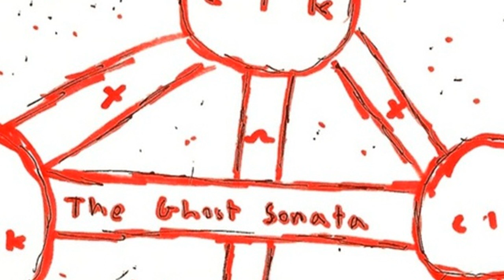Coin Locker Kid - Sailboat. [Creative Commons Music]🔴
This song: Sailboat. is from Coin Locker Kid's album: Coin Locker Kid

[Album Description]:

[Album Attributes]
Released: June 23rd, 2012
GENRES:  Hip-Hop, Experimental, Alternative Hip-Hop
CURATOR:  Decoder Magazine
Length: 01:00:32